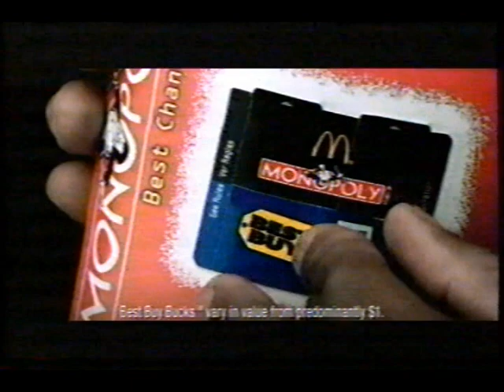Fall 2003 McDonald's Commercial